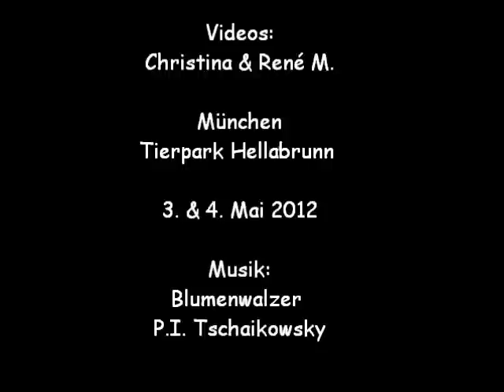Giovanna and Yoghi in May 2012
Giovanna and Yoghi enjoy springtime, their cool toys and their beautiful enclosures - alone and together!